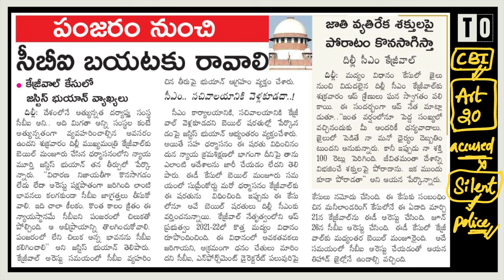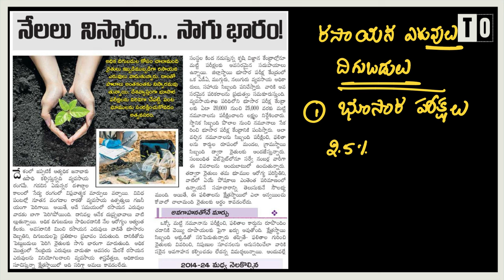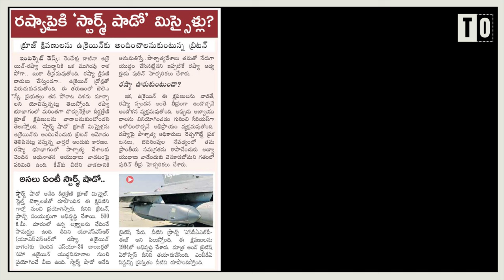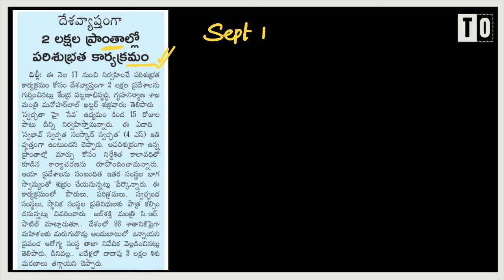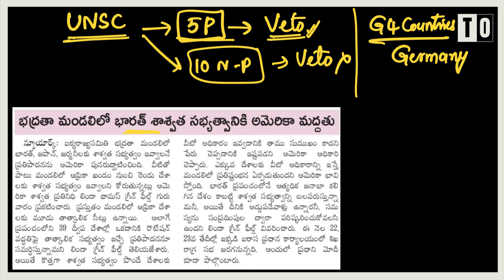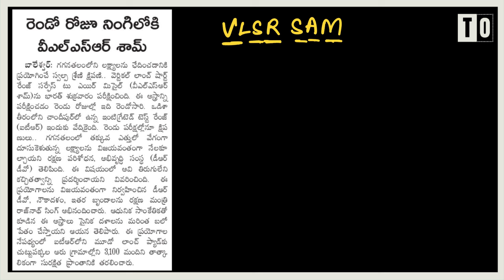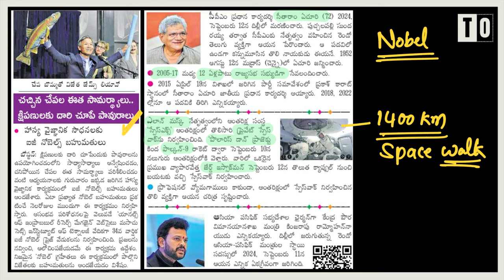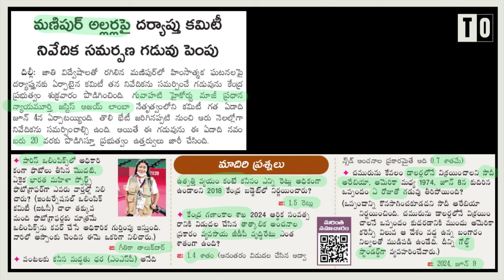Daily Current Affairs in telugu II 14 Sept 2024 II Sunanda Reddy Mam